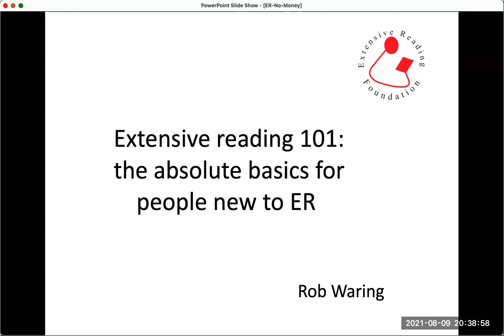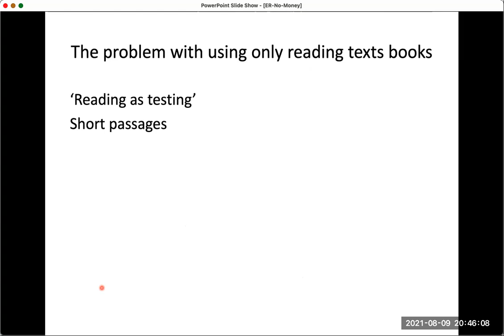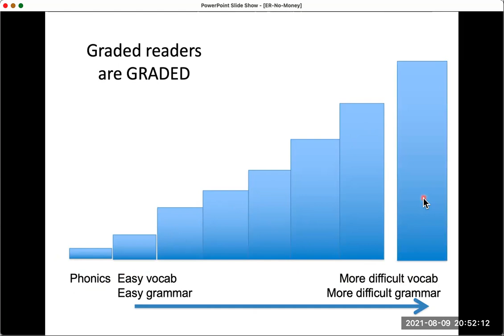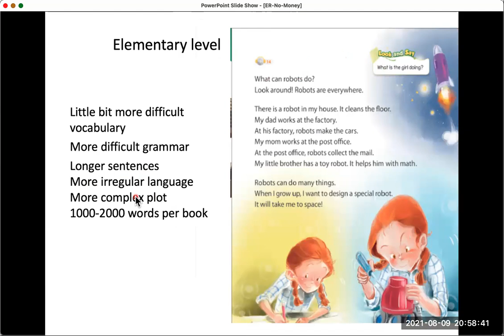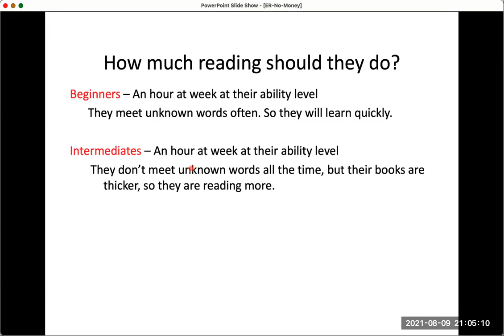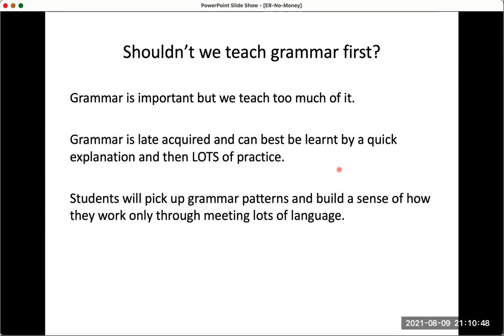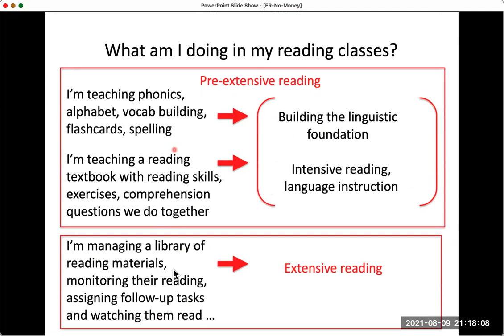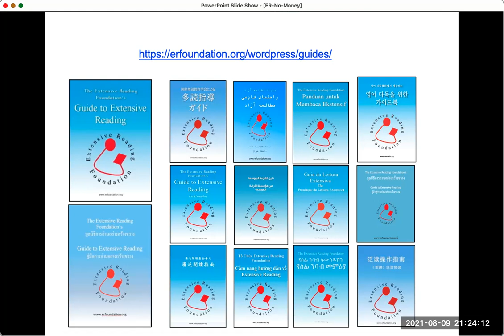Rob Waring: Extensive reading 101 the absolute basics for people new to ER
This video was shown at Extensive Reading Around the World
Thursday, August 12, 11:05-12:00 Asia/Tokyo

This session is for people very new to extensive reading. The session will open by explaining what ER is, and what it is not. It will compare traditional textbook reading with extensive reading and explain how they are different. The session continues with an explanation of what materials should be used so students read at the right level for extensive reading to take place. A brief explanation will be given about how to fit ER into the curriculum, and how set up and manage an ER program Following this, comments will be made about how to assess the reading, and what activities can be done before, while, and after reading to help consolidate the learning. There will a brief explanation of extensive reading material are and how to access them in paper format or online. Participants are free to ask any questions, however basic. This session compliments the 'How to do ER with no money and few resources' session and the 'ER Question corner' sessions.

Dr. Rob Waring, is Professor at Notre Dame Seishin University in Okayama. He has published over 80 articles and has given hundreds of lectures, plenaries and featured speaker presentations in 32 countries. He is an Executive Board member of the Extensive Reading Foundation. He is also author and series editor of a six series of graded readers and has recently published Teaching Extensive Reading in Another Language with Paul Nation.